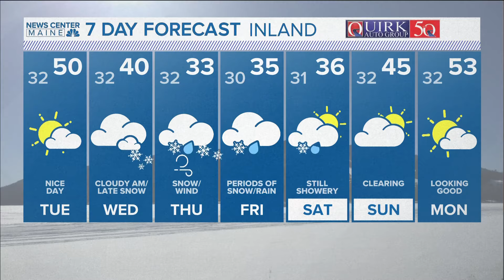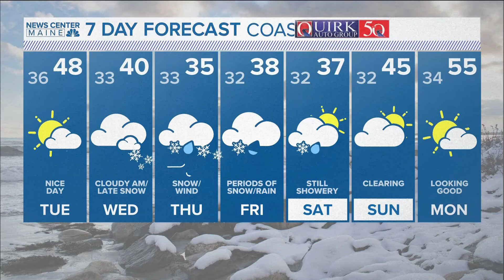NEWS CENTER Maine Weather Video Forecast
NEWS CENTER Maine Weather Video Forecast: UPDATE 4 p.m. Monday, April 1, 2024.